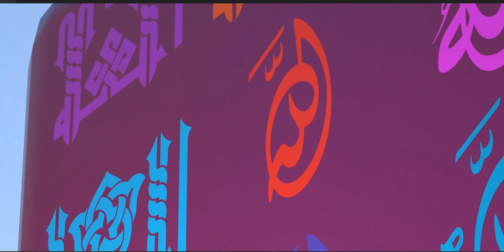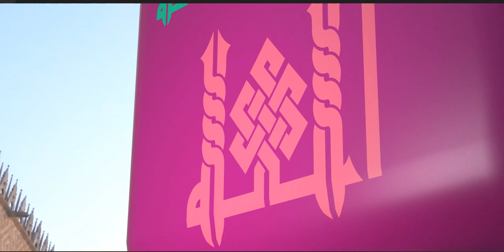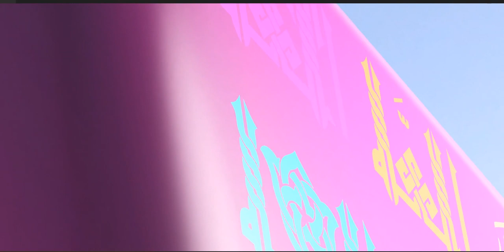Qur'an is the central religious text of Islam, believed by Muslims to be a revelation from God.